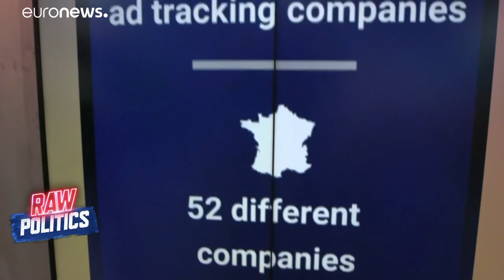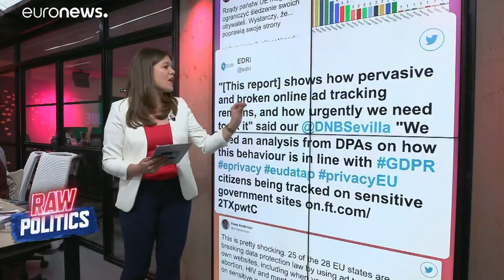Study finds that state websites are violating EU privacy laws | Raw Politics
A recently published study from Denmark has shown that state-run websites are selling personal data to advertising companies. …